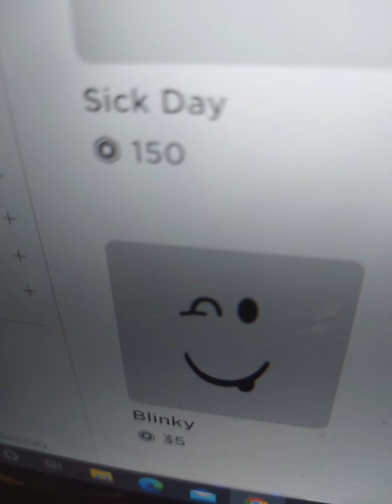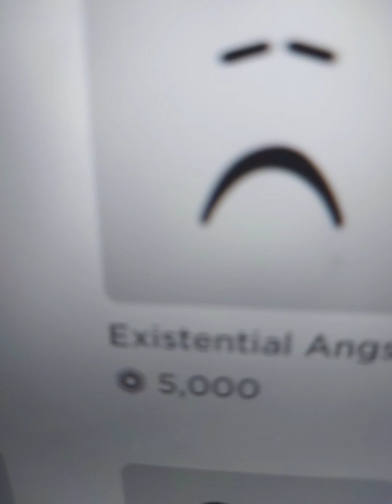roblox faces part 5